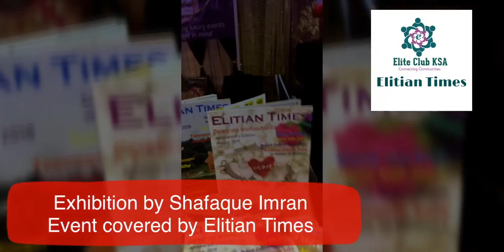Event coverage by Elitian Times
Event by Shafaque Imran
Report by Javeria Asad

Elite Club KSA exhibited its community magazine 📙Elitian Times in a Pre Eid exhibition. Event was organized by Elite Entrepreneur Shafaque Imran in a local restaurant of Alkhobar. She is a successful entrepreneur and deals in clothes and Heena Art.
Many other exhibitors also joined the exhibition and showcased there products like dresses, Jewlery, cosmetics and other stuff related to life style.
The main idea of the event is to give a platform where ladies can enhance and polish their skills to become successful entrepreneurs. These kind of events are great opportunities for social and professional interactions for both working and non working ladies where they get the chance to meet with each other and share their experiences.
In kingdom where expat ladies have very less options to get entertained ,these events bring a fresh breeze in their bored lives.
In her interview organizer said “We should support and help each other on a professional level to strengthen women empowerment”.
Owner of Elite Club KSA, Mrs Javeria Asad explained the main theme and idea of Elitian Times to the visitors ,that through this community magazine we want to enhance and refresh paper reading in this era of screening. We should make some collective efforts to bring our kids back towards books reading. Also we are helping the community to improve their writing skills though their thought provoking articles. She also acknowledged the efforts of all the writers who contributed for this magazine voluntarily to lift the essence of this venture.
Visitors liked the event and shop from the stalls and appreciated the efforts of the organizer and team.